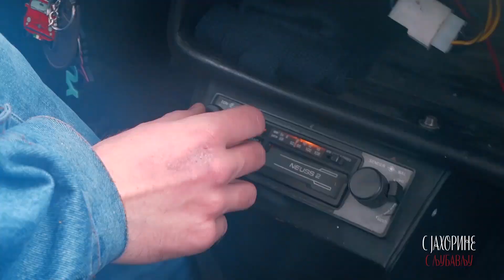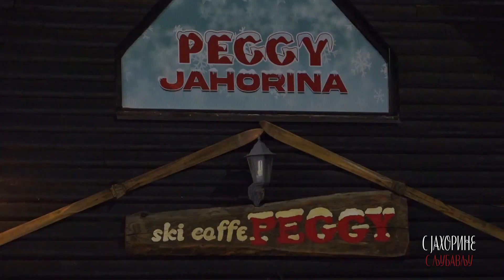S Jahorne s ljubavlju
Ovosezonski serijal emisija S Jahorine s ljubavlju završavamo  ovom 16. emisijom. Potrudili smo se da vam izdvojimo ono najbolje i najzanimljivije što smo snimili proteklih n15 sedmica, ali ima i nekih priloga koji su urađeni protekle sedmice.
Nismo mogli da trajemo duže od 45 minuta, pa je mnogo toga ostalo, ali sve to možete vidjeti u prethodnih 15 emisija.
Sve se nalaze na našem kanalu.